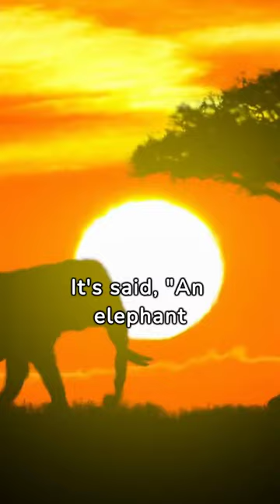Facts About Elephant | Elephant Life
This video is for knowledge about elephant.

gk
animals
elehphant
elephant life
animals
giant animal in the world
intelligent animals
asia elephant
wild life,wild elephant
animal kingdom
jungle
elephant in jungle
elephant in india
india elephant
domestic elephant
how to preserve elephant
elephant safari
elephant knowledge
elephant food
elephant eat salt
elephant like salt
elephant bath by sand
elephant drinking water by their trunk
elephant teeth
elephant in kaziranga